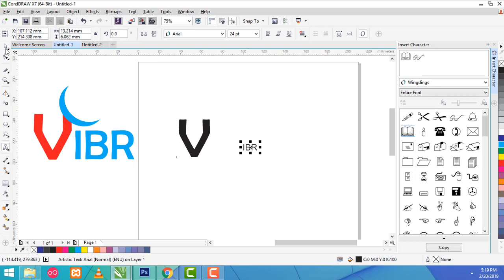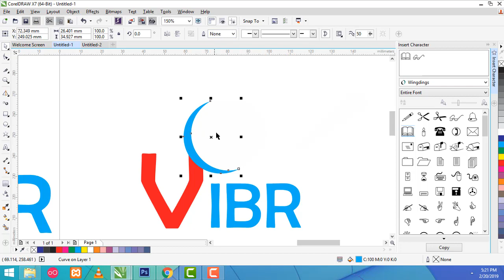Corel draw Learning in Tamil Day 31